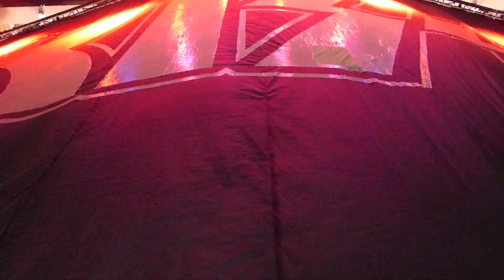KISS -Detroit Rock City Last gig i Sweden 2022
Gothenburg 220622.